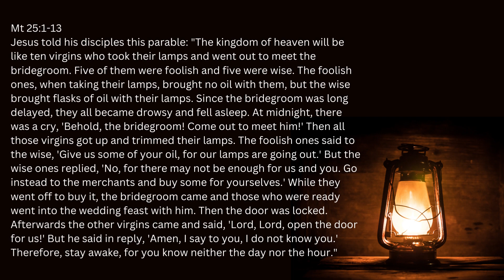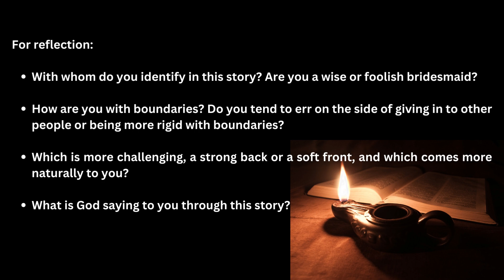Wise Women, Slackers, and Sacred Boundaries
We each need to be attentive and responsible, open to God, and true to ourselves. If we discern well, we’ll know whether life circumstances call for generosity or for setting a boundary. So, be wise, everyone. Strengthen your back and soften your heart and be attentive to the presence of God.
By Sister Leslie Keener, CDP

You can find all of the Scripture readings from the lectionary here: ⁠

Find Brené Brown's episode "Brené Brown on Strong Backs, Soft Fronts, and Wild Hearts" on her Unlocking Us Podcast here: ⁠

At God Space, you can come as you are. You belong here. God Space is an outreach ministry of the Sisters of Divine Providence of Kentucky, an international community of Catholic sisters with a mission to be witnesses of God's Providence. We place our trust in God as we care for God's people. Connect with the sisters at ⁠CDPKentucky.org⁠.